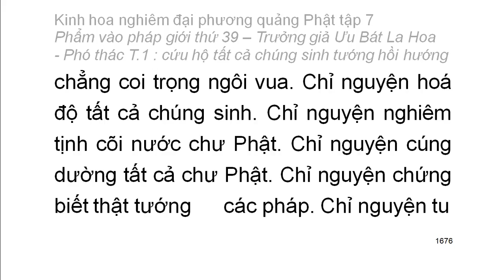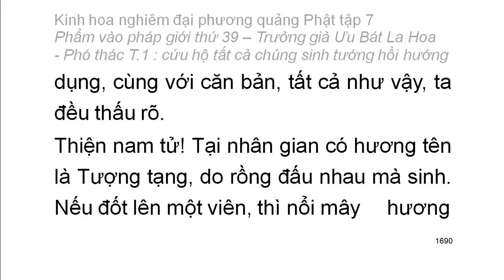Tập 7: Kinh hoa nghiêm: Phẩm vào pháp giới thứ 39 - Thiện Tài tham vấn 53 vị thiện tri thức (104)